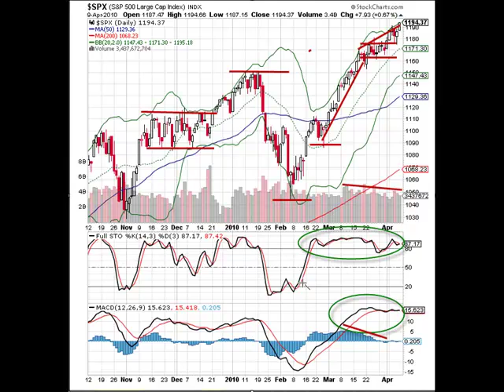Where is the Market Headed? S&P 500 4-9-10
The indexes continue to grind higher.  The slope of the ascent has flattened in recent weeks.  The monthly chart on the indexes indicate a smaller body candle which may foretell a slowing of the upward trend.  There is a lot of cash on the sidelines that could enter the market with bearish sentiment, so it may be prudent to hedge if you remain long the market.